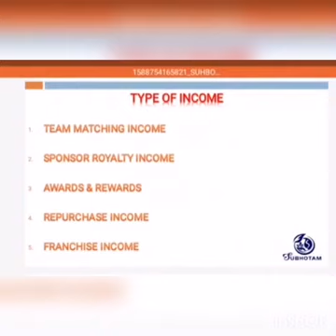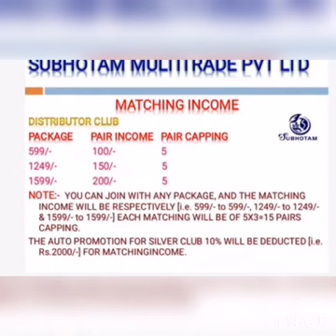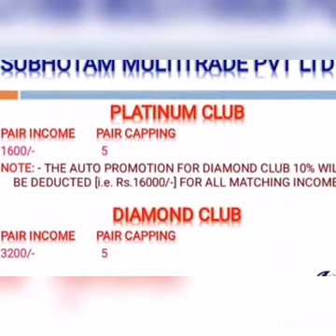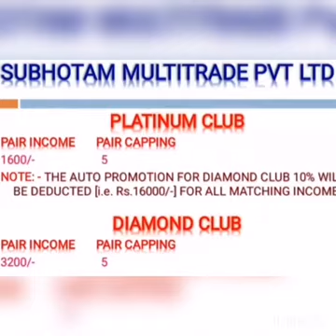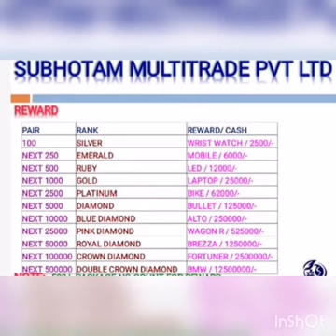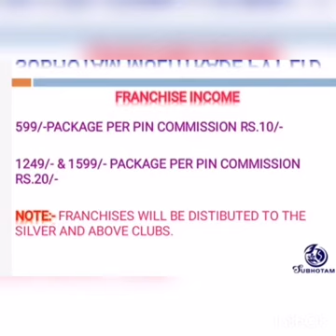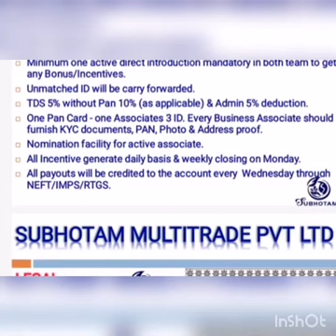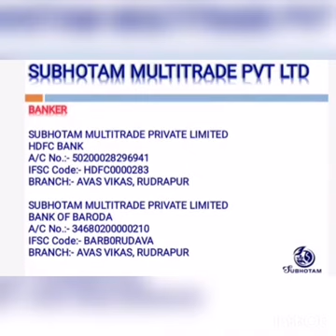SUBHOTAM MULTITRADE PVT LTD ||RECHARGE FULL PLAN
एक ID से 50,000/- प्रतिदिन कमा सकते हैं। महीने का 15 Lakh तक कमा सकते हैं।
दुनिया का सबसे विश्वसनीय,आसान व सफल प्लान SUBHOTAM MULTITRADE RECHARGE

*📱APNA SIM/DTH RECHARGE KAREN AUR KAMAYEN ₹1000 SE ₹5000 DAILY📱*
💥 ```Subhotam Multitrade Pvt. Lmt.``` 🚀

*डायरेक्ट सेलिंग कंपनी की लिस्ट में 137 नं. पर शामिल हैं।*
consumerhelpline.gov.in/directsellingentities/data-history.php
*🎖धमाकेदार इनकम प्लान🎖*
*जोइनिंग पैकेज*
Rs. 500/- में मोबइल रीचार्ज 1 साल की वैधता के साथ, लेकिन प्रति माह Rs.100/- अलग से देना होगा।
Rs.1000/- में मोबइल रीचार्ज 1 साल की वैधता।
_Every month 249/- ka package milega 1.5gb data daily, 100 sms daily, Unlimited Calls. For 28 days._
_Rs. 1599/- DTH रीचार्ज 1 साल की वैधता, प्रति माह 300/-रीचार्ज के साथ_
*मैचिंग इनकम*
*डिस्ट्रीब्यूटर क्लब*
पैकेज  पेअर आय  पेअर कैपिंग
500/-     100/-         5
1000/-   150/-         5
1599/-   200/-         5
नोट:- आप किसी भी पैकेज के साथ जॉइन हो सकते है।
*सिल्वर क्लब* में ऑटोमेटिक जाने के लिए डिस्ट्रीब्यूटर क्लब मैचिंग इनकम से 10% [Rs. 2000/-] तक का पेमेंट कट जायेगा|
*सिल्वर क्लब*
पेअर आय       पेअर कैपिंग
400/-                  5
नोट:- *गोल्ड क्लब* में ऑटोमेटिक जाने के लिए डिस्ट्रीब्यूट & सिल्वर मैचिंग इनकम से 10% [Rs. 4000/-] तक का पेमेंट कट जायेगा|
*गोल्ड क्लब*
800/-                 5
नोट:- *प्लैटिनम क्लब* में ऑटोमेटिक जाने के लिए डिस्ट्रीब्यूट,सिल्वर & गोल्ड मैचिंग इनकम से 10% [Rs. 8000/-] तक का पेमेंट कट जायेगा|
*प्लैटिनम क्लब*
1600/-               5
नोट:- *डायमंड क्लब* में ऑटोमेटिक जाने के लिए डिस्ट्रीब्यूट,सिल्वर,गोल्ड & प्लैटिनम मैचिंग इनकम से 10% [Rs. 16000/-] तक का पेमेंट कट जायेगा|
*डायमंड क्लब*
3200/-                5
      *स्पांसर रॉयल्टी इनकम*
*सिल्वर क्लब*: - प्रत्येक डायरेक्ट स्पांसर ID के सिल्वर क्लब मैचिंग इनकम से आप को 10% इनकम आजीवन जायेगा|
*गोल्ड क्लब*: - प्रत्येक डायरेक्ट स्पांसर ID के गोल्ड क्लब मैचिंग इनकम से आप को 20% इनकम आजीवन जायेगा|
*प्लैटिनम क्लब*: - प्रत्येक डायरेक्ट स्पांसर ID के प्लैटिनम क्लब मैचिंग इनकम से आप को 30% इनकम आजीवन जायेगा|
*डायमंड क्लब*: - प्रत्येक डायरेक्ट स्पांसर ID के डायमंड क्लब मैचिंग इनकम से आप को 40% इनकम आजीवन जायेगा|
*फ्रेंचाइजी इनकम*
500/- पैकेज में प्रति पिन कमीशन ₹10/-
1000/- & 1599/- पैकेज में प्रति पिन कमीशन ₹20/-
नोट:- फ्रेंचाइजी केवल सिल्वर तथा उनसे ऊपर वाले क्लब को ही दिया जाएगा।
 15th June se Package 599 and 1249 ka ho jayega
 *लाइफ टाइम रिवॉर्ड*
     पेयर        रिवॉर्ड
100 pairs कलाई घड़ी/2500/-
*250 pairs// Office tour*
500 pairs टैबलेट / 12000 / -
1000 pairs लैपटॉप / 25000 / -
*2500 pairs//Bangkok tour*
5000 pairs बुलेट / 125000 / -
10000 pairs ऑल्टो / 250000/ -
25000 pairs वैगनआर/ 625000/-
50000 pairs ब्रीज़ा / 1250000/-
 1L pairs फॉरच्यूनर/ 2500000/-
 5L pairs BMW/ 12500000/-
*Note:-* Award k liye 500 ka package count nahi hoga.

 ```Please send your details-```

1। Name ?
2। Mobile no ?
3। State ?
4। City ?